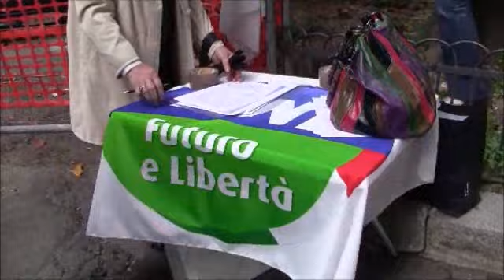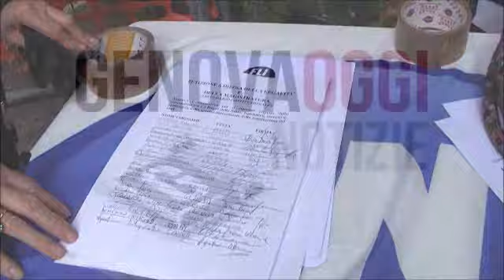FLI - Futuro e Liberta Genova - Manifestazione davanti al Tribunale - Se Ruby non puoi governare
FLI - Futuro e Liberta Genova - Manifestazione davanti al Tribunale - Se Ruby non puoi governare - 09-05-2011